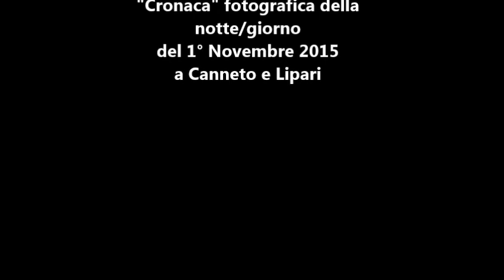"Cronaca fotografica" notte/giorno 1° Novembre 2015 a Canneto e Lipari centro